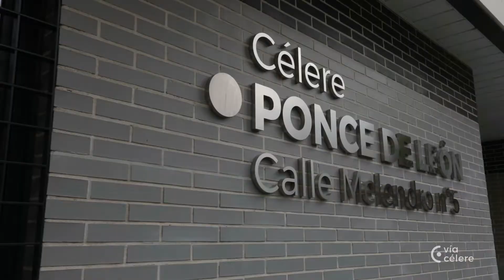Célere Ponce de León zonas comunes - Vía Célere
Célere Ponce de León es una promoción de pisos de obra nueva de Vía Célere ubicada en Valladolid y diseñada poniendo un cuidado especial en cada detalle. Disfrutarás de exclusivas vistas para que tu día a día sea cada vez más placentero que el anterior.

En la sala social-gourmet podrás disfrutar de momentos especiales con los tuyos, mientras que tus hijos juegan en la sala de juegos equipada para ellos o en el parque infantil. El calor del verano ya no será un problema, gracias a la piscina en la que podrás darte un agradable chapuzón. Tus bicicletas tendrán un espacio especial y estarán protegidas en la sala para bicicletas. Todo ello en un espacio cardioprotegido con un desfibrilador externo.